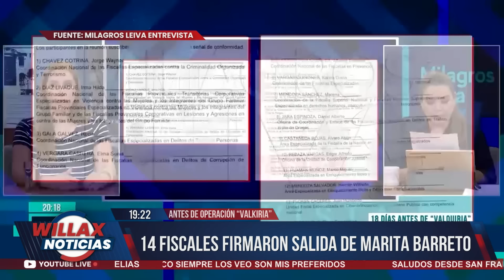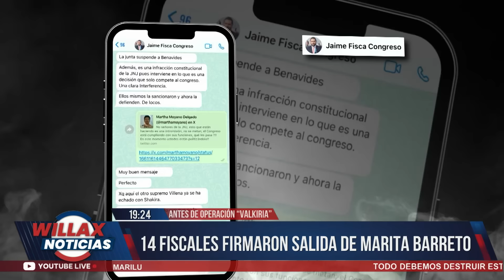Willax Noticias Edición Central - ENE 16 - 2/3 - ASESINO SE OCULTABA EN CASA ABANDONADA